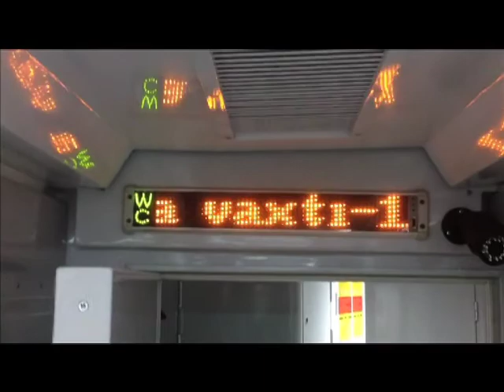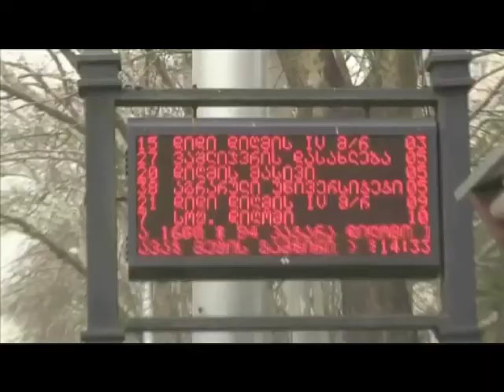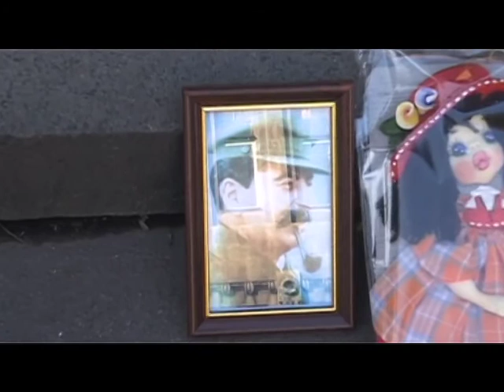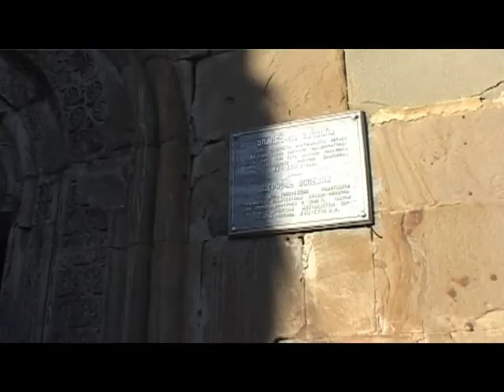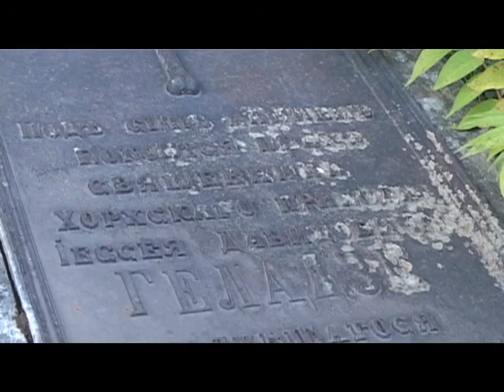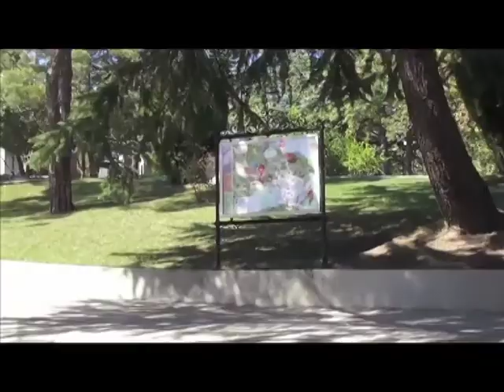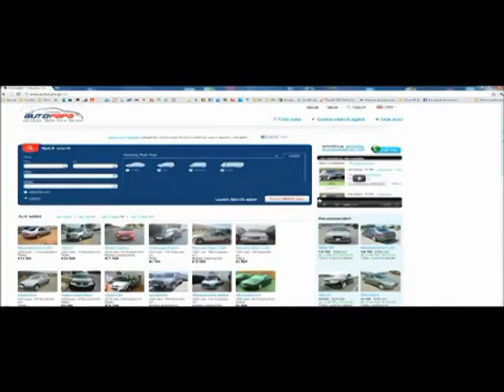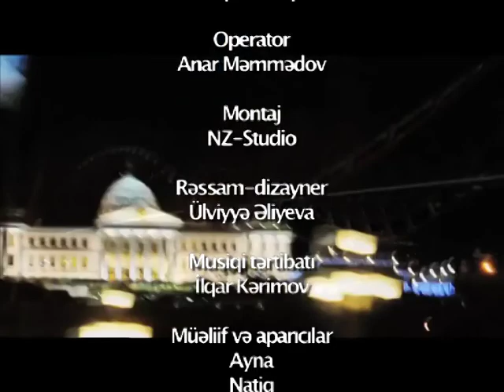"Dünyanın Aynası"da Tbilisi